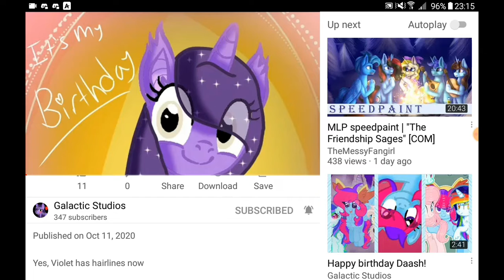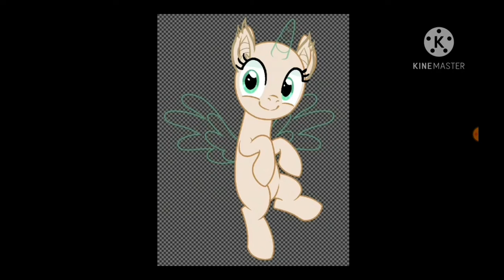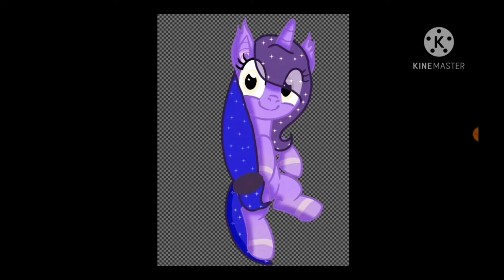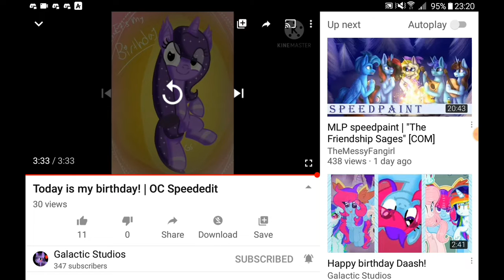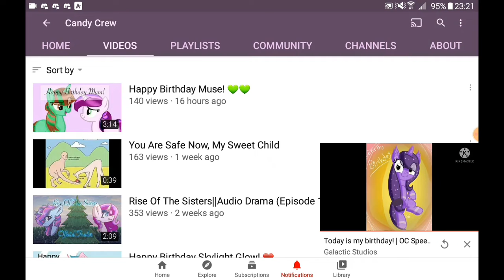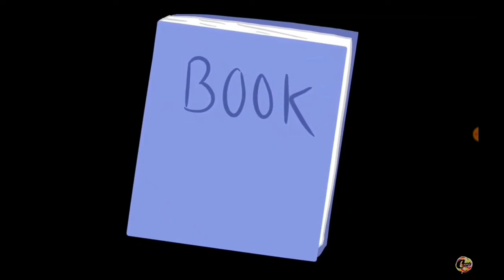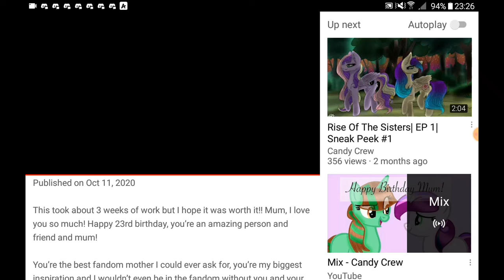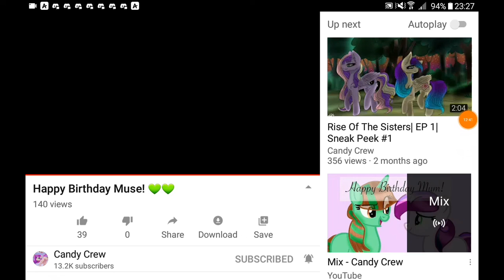Let's react to two birthday videos (For Galactic Studios and MuseScript)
Happy birthday, Galactic Studios and MuseScript ^^